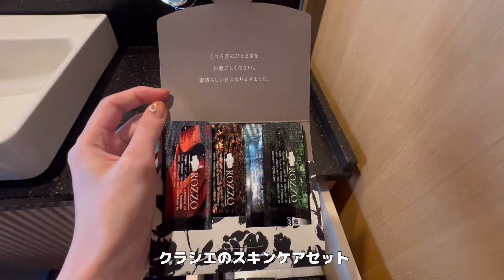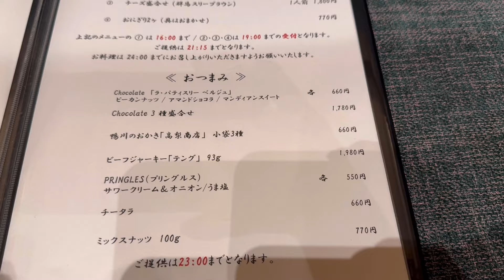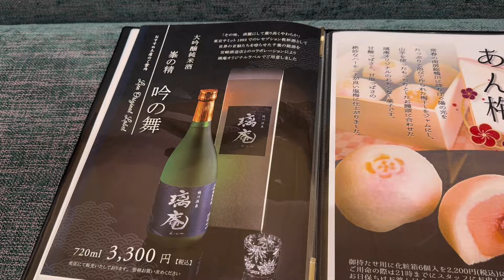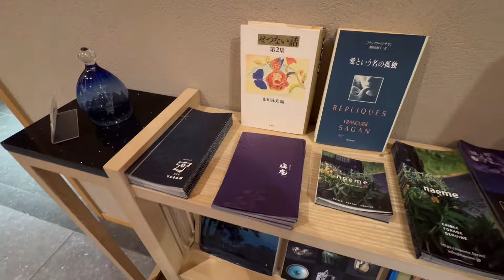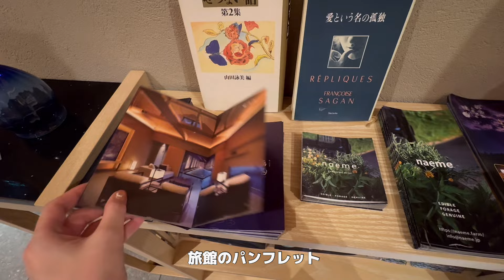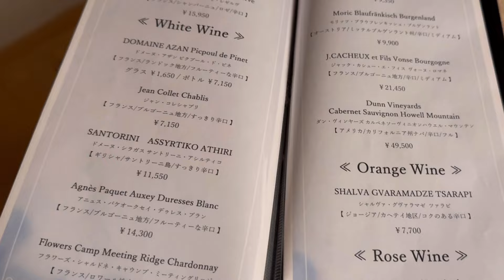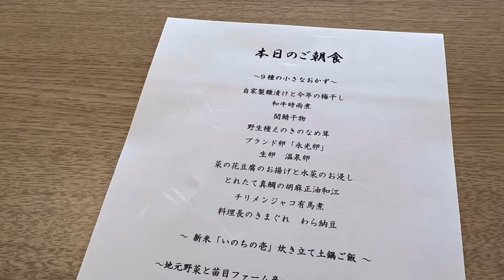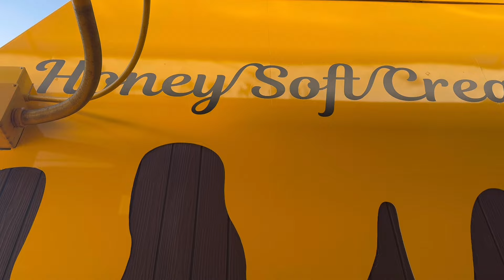【鴨川温泉 璃庵】穴場の贅沢宿 | 露天風呂付 オーシャンビュー客室 | 魚屋の絶品海鮮料理 | 水盤の星空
東京から車で2時間程、千葉県鴨川市の温泉に行ってきました。😌
星空のように光る水盤にうっとり、オーシャンビューのお部屋でまったり、露天風呂でゆっくり…🫧

こんにちは、amimoguです。🍀

【ご連絡✉️】
動画に関するお問合せは、概要欄に記載しておりますメールアドレスへお願いいたします。